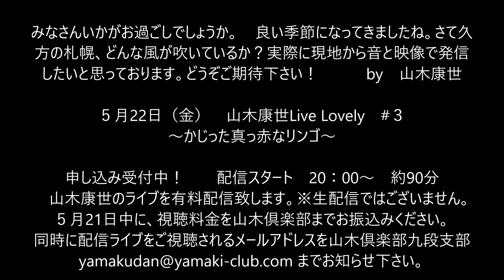山木康世のミュージックレターVol.58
新世界前夜

山木康世が時々お送りするミュージックレター
今回は、書斎より、「新世界前夜」をお送りします。

『新世界前夜』未発表曲

作詞 作曲：山木康世